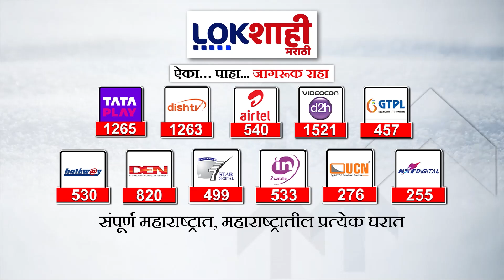Hemant Patil | hingoli | देशातलं पहिलं हळद संशोधन केंद्र हिंगोलीच्या वसमत शहरात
Hemant Patil hingoli | The first Turmeric Research Center in the country at Vasmat town of Hingoli